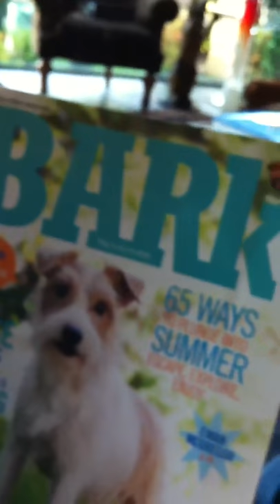Dixie's Favorite Magazine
these Cavalier king Charles Spaniels are spoiled cavalier for sure. 2 Blenheim's, one tri, and all the rescues we get are so sweet, as we foster more, including ruby and black and tan. to learn more about which dogs are available for adoption. Since we sometimes lag in posting our videos into tour blog, they are already adopted by the time we post them, but there is always another one.